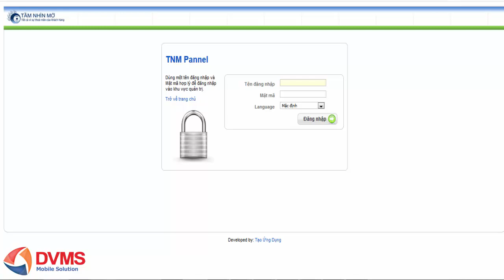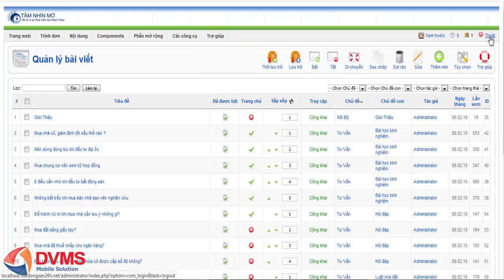Tặng Mã nguồn website bất động sản